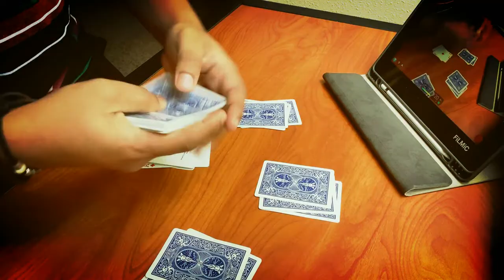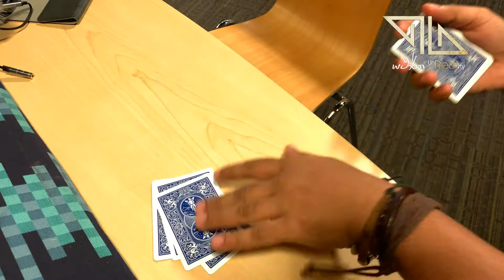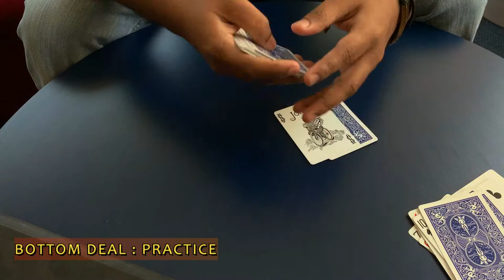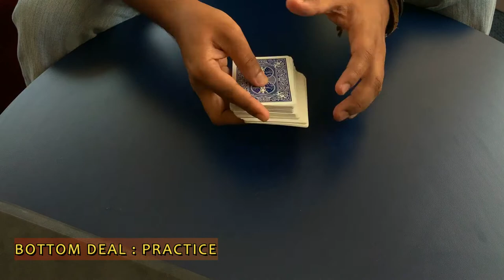OMI Tricks - Bottom Deal 1.0 / ඕමි කලාව - ආයුධ​ 02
Cards කොහොමද යටින් අදින්නෙ?  Applications ගොඩාක් තියෙන Bottom Deal Move එක ගැන පියවරෙන් පියවර විස්තර මේ වීඩියෝවෙන්.